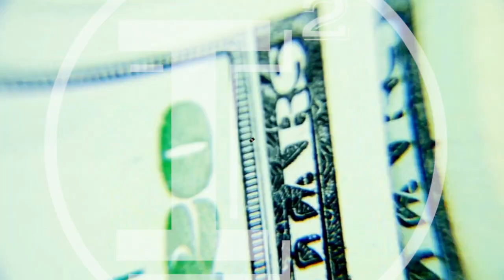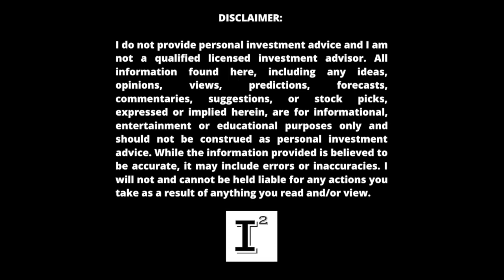Hyliion Stock - My PIS*ED OFF 💥 Reaction to this BULLSH*T Stock Price - Stock Manipulation MANIA 🤪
Hyliion stock is currently being manipulated. Congratulations to all the HYLN stock owners because you are being subjected to a hit job. 100% of the stock owners who bought above $10.00 are holding the bag. The current StockManipulation is evident and it's unfortunate that such an imperfect stock market can be so blatantly imperfect. I guess the solution is to wait until everything is absolutely perfect with Hyliion before expecting any type of acknowledgment to the great things the company is putting out in the industry...

✅ INVESTOR TOOLS: 🛠